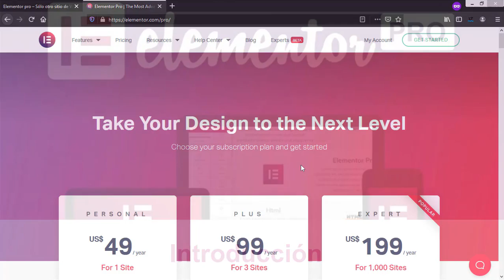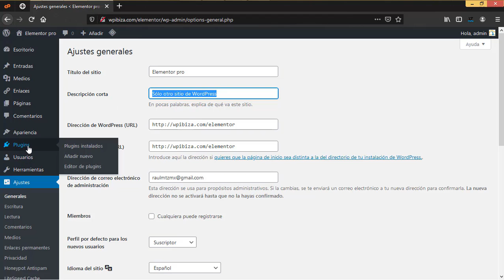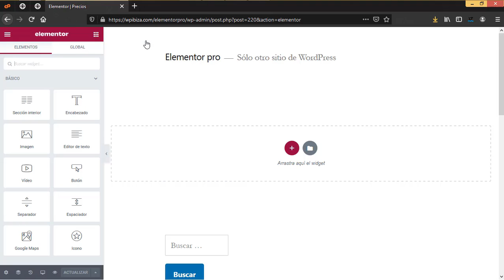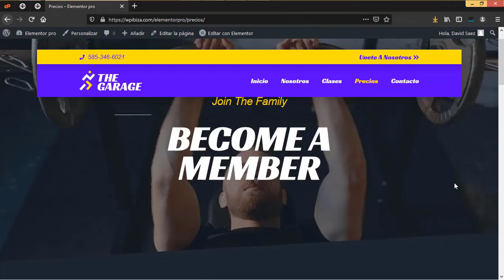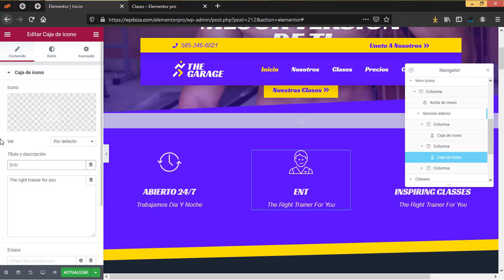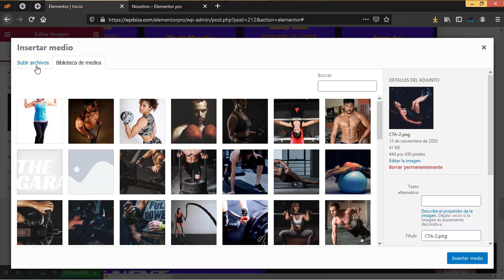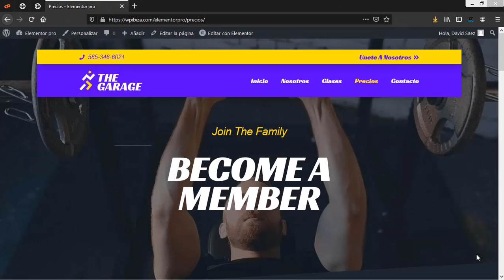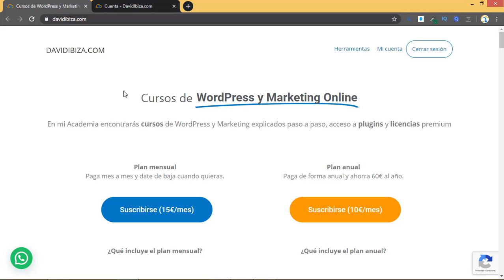Sitio web de un GIMNASIO con ELEMENTOR PRO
En esta clase veremos el proceso completo para crear un sitio web para un gimnasio de forma rápida y sencilla usando Elementor Pro y el tema Hello Elementor.

★ Contenidos ★
00:00 introducción
03:02 Conseguir hosting y dominio
03:47 Instalar WordPress
09:10 Instalar Elementor y Elementor pro
11:05 Agregar paginas y plantillas
19:38 Agregar header, footer y menu
30:39 Editar paginas
53:13 Agregar RGPD